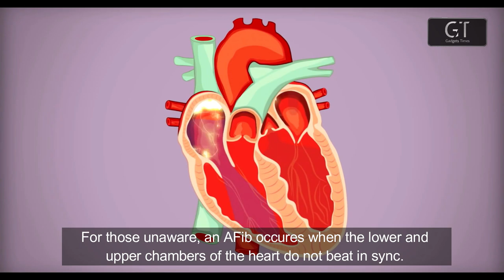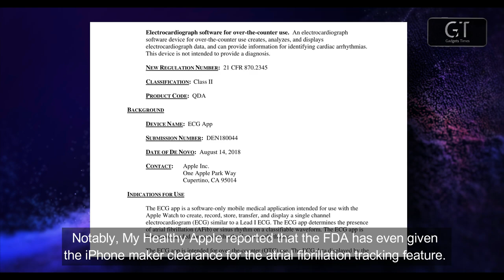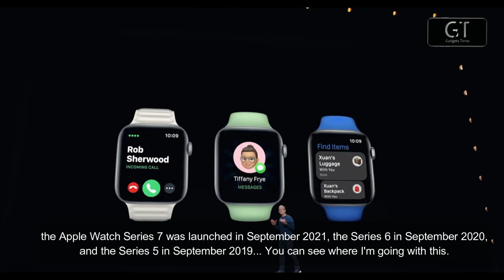Apple Watch Series 8 - Leaks, Price, Release Date, Specifications & more..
Apple Watch Series 8 - Leaks, Price, Release Date, Specifications & more.. After the recently happened WWDC event, we have kept our eyes on the upcoming Apple Watch 8 series which is expected to be seen in September 2022. Apple Watch series 8 will be priced near to its predecessor Watch series 7. The recent leaks about Apple watch series 8 tell us that we are going to see a lot of upgrades from specifications to it's features.

We're still very right off the bat in the gossip cycle, yet reports recommend that we'll see a new ruggedised model intended for competitors and open air sports lovers, and the Apple Watch Series 8 is likewise expected to acquire another internal heat level sensor. Gossipy tidbits about different sensors, for example, glucose, liquor and pulse haven't been validated up to this point and I think appear to be far-fetched at this stage.

This video is inspired by matt talks tech & Zoneoftech (Zone of tech)